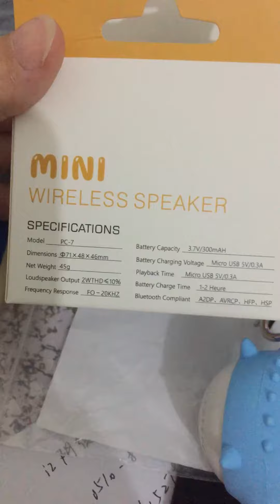2018年6月3日